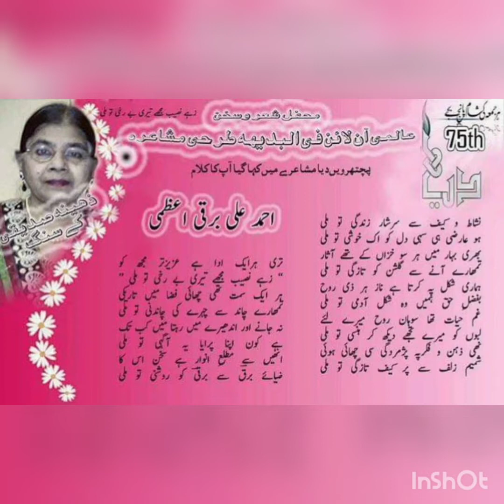Ahmad Ali Barqi Azmi Recites His Ghazals In Online Mushaira 514 Of Mauj e Sukhan Literary Forum